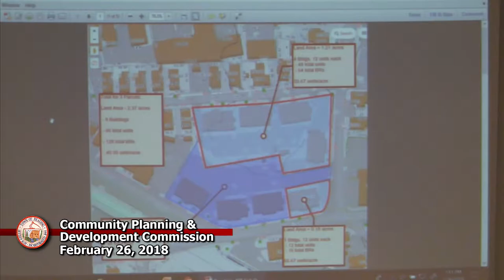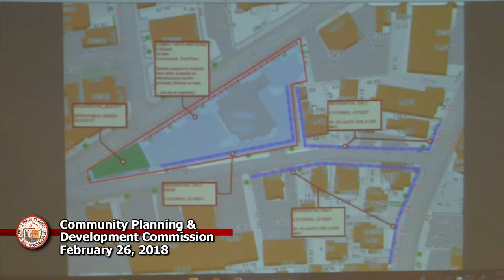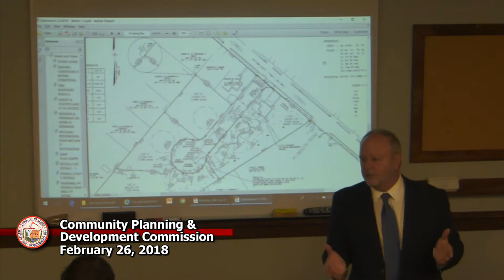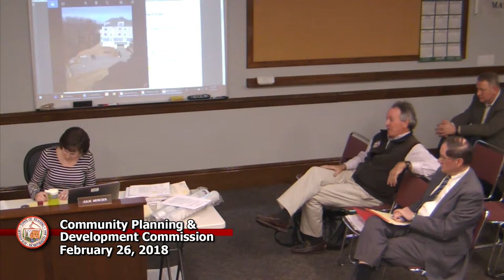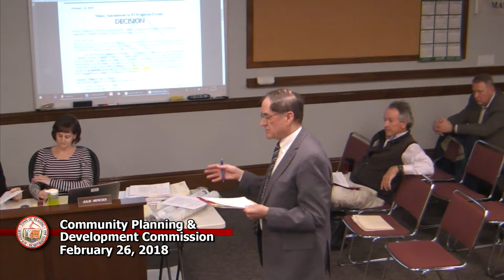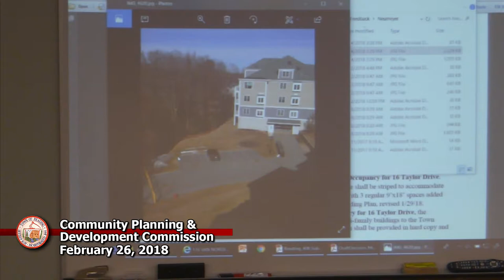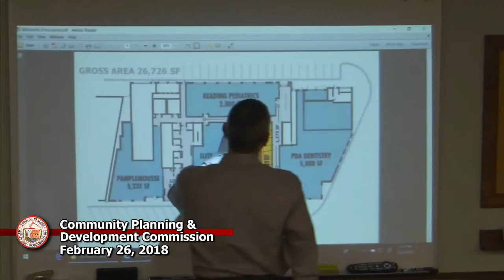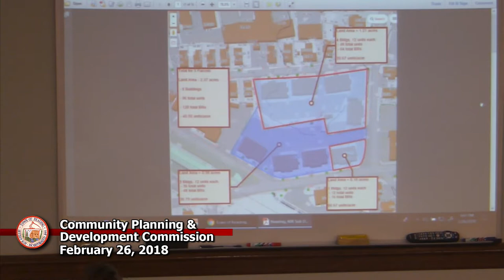CPDC 2-26-18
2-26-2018